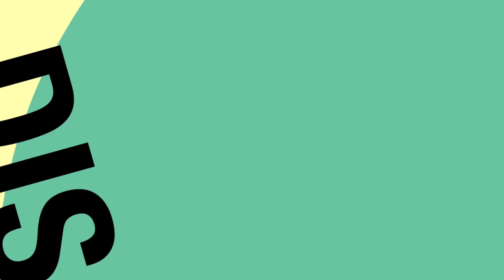Sino talks being brothers with former NBA player Manny Harris (Part 2)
Hosted By: Destin Bellinger